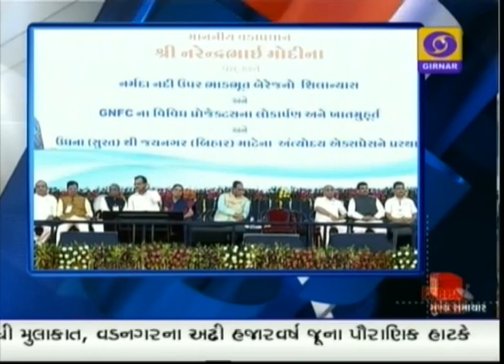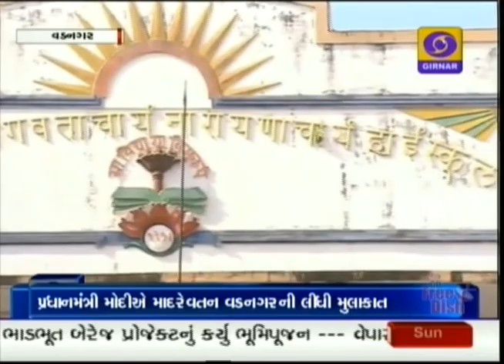News at 4.00 PM | 08-10-2017